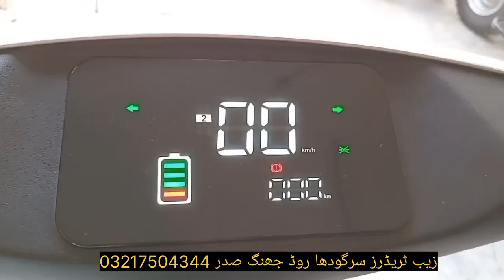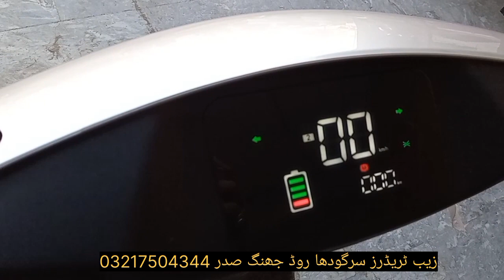electric scooty in pakistan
electric bike
electric scooty
electric bike in pakistan
honda benly e
electric scooter
new pak trading company
yadea e8s pro
replica bikes in pakistan
heavy bikes in pakistan
scooty
pk bikes
mc leod road
best electric bike in pakistan
sports bike
bike mate pk
used bike for sale in lahore
electric scooter in pakistan
rawalpindi
bikes
motorcycles
ev
pakistan growth
cheap-electrcity
ev bikes
bike modification
sports bikes in islamabad
honda motorcycle for sale in lahore
fancy bike accessories
bike accessories
best electric scooter
bilal mughal
heavy bikes showroom
honda benly
bike showroom in pindi
bike mate.pk
scooties showroom
yadea
e8s pro
bike showroom
honda
yadea t5
ev scooties showroom
islamabad
electric bikes showroom
electric scooters
electric bike review
electric bike price in pakistan
ev center
pakistan-export
metro e8s pro
yadea e8s
scooter
electric bikes in pakistan
atlas honda
it industry
crown electric bike
pakistan-industry
richpakistan
ms jaguar electric bike
all used bikes price in pakistan
new asia
all bikes prices in pakistan
honda cg 125 price in lhr
used bike market in lahore
jolta electric
best honda bike prices
electric motorcycle in pakistan
bikematepk
jolta electric bike
atlas honda launch electric scooter in pakistan
price in pakistan
honda ev scooter
regeneration system
pak wheels bikes
pak wheels
lahori drives
yadea in pakistan
ev scooter
yadea ly
stickers
custom wrap
ramza g7
yadea a7
electric scooty price in pakistan
electric scooter price
yadea t9
electric scooters in pakistan
yadea electric scooter
metro e8s
metro t9
honda new bike 2024
honda new bike
honda benly bike
honda benly e bike
honda bikes
honda cg125